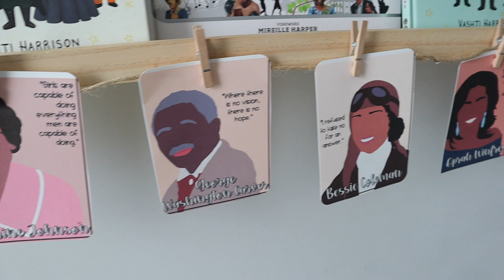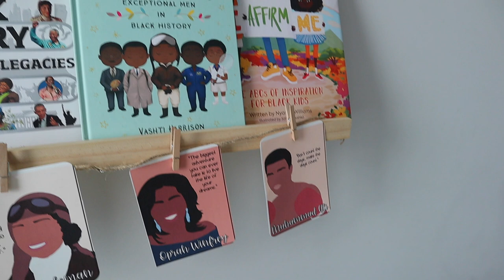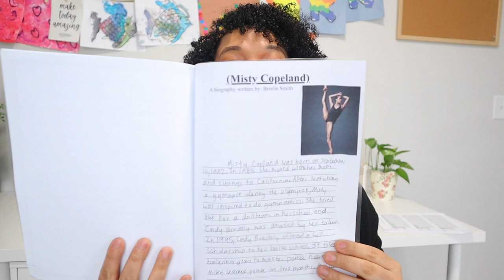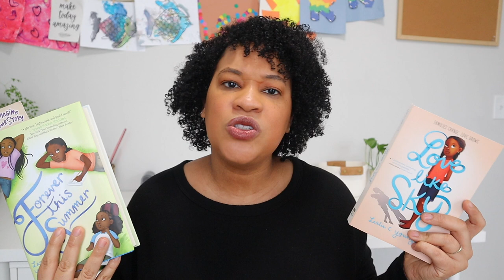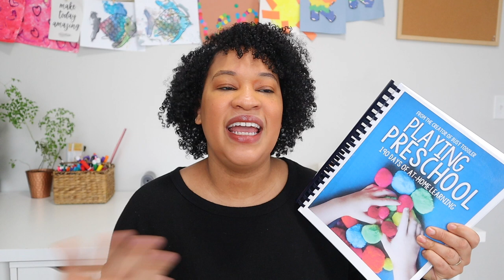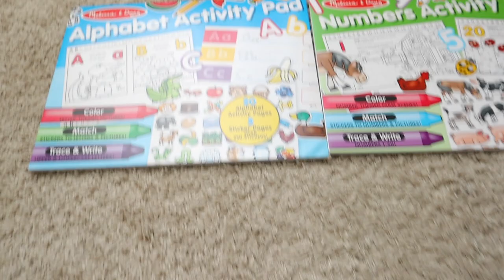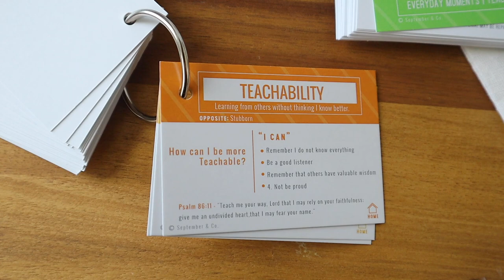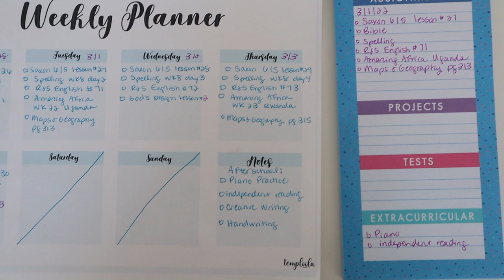WE REALLY STRUGGLED THIS MONTH// FEBRUARY HOMESCHOOL UPDATE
Today I am sharing another monthly homeschool update. February was a bit of a struggle. We did not get as much accomplished as I would have liked however, I am very happy I was able to address and deal with very important parenting matters.

BOOKS MENTIONED IN TODAY'S VIDEO:
Gone Crazy in Alabama
Melissa and Doug Activity Pad
Love Like Sky
Forever this Summer